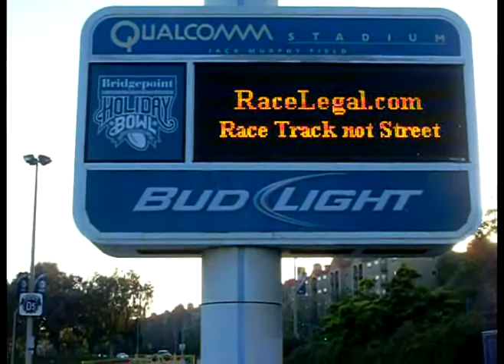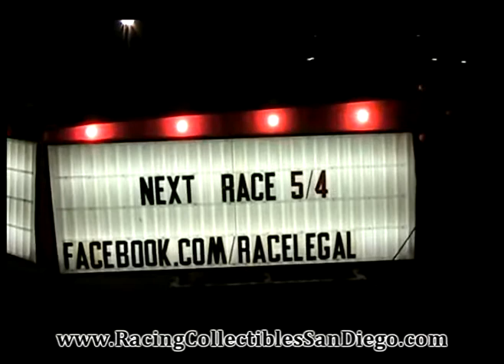Nissan Gt-R & 350Z Drag Racing RaceLegal 4-20-2012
friday night at race your ride qualcomm stadium racelegal.com 2009 nissan gt-r, nissan 350z, 1971 nissan gt-r.
Latest Race Winners -- Friday, April 20th, 2012:
BEST REACTION TIME
Ed Moody -- 2008 Dodge Challenger -- R/T .502
PRO STREET QUICKEST ET 1st PLACE
Antonio Loya --1992 Mitsubishi Eclipse GSX R/T .887 ET 7.152 @ 106.57 mph
MODIFIED STREET QUICKEST ET 1st PLACE
Raymond Bunch -- 1986 Buick Grand National -- R/T .891 ET 7.527 @ 96.77 mph
FAST STREET QUICKEST ET 1st PLACE                                                                                            Matthew Lee -- 1999 BMW 540i  R/T .518 ET 9.534 @ 75.62 mph
FAST STREET QUICKEST ET 2nd PLACE
Richard Braganza --1992 Honda Prelude R/T .621 ET 9.56 @ 76.26 mph
SUPER STREET QUICKEST ET 1st PLACE
James Ralph -- 2000 Pontiac TransAm R/T 1.673 ET 9.003 @ 81.81 mph
SUPER STREET QUICKEST ET 2nd PLACE
Marvin DeGuzman -- 2006 Acura RSX R/T .680 ET 9.005 @ 84.59 mph
STREET STOCK QUICKEST ET 1st PLACE
Antonio McIntyre--2003 Infiniti G35 R/T .599 ET 10.001 @ 71.76 mph
STREET STOCK QUICKEST ET 2nd PLACE
Gilbert Jasso -- 1989 Honda Civic DX R/T .832 ET 10.065 @ 73.52 mph
Motorcycle Quickest ET 1st Place                                                                                     Mohamed Cheikh —2005 Kawasaki ZX10R R/T .661 ET 6.853 @ 113.35 mph
 The Dynotech Motorsports Raffle Winners are:
 Dynotest-Larry Moore
Dynotune-SD Mopar Car Club!
 Congratulations to all of tonight's winners!